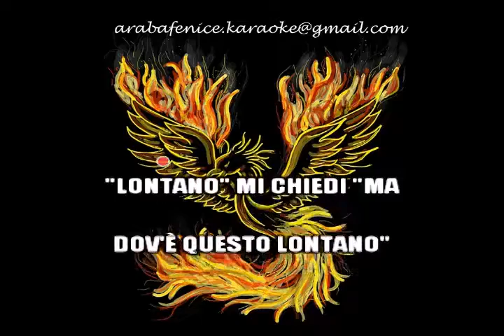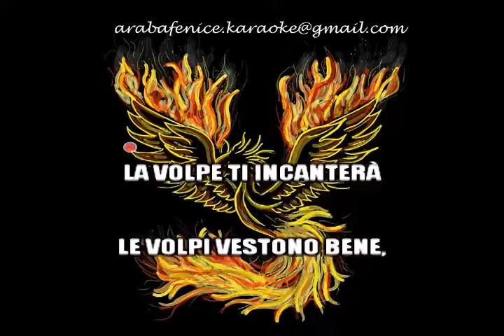CANZONE DA LONTANO Roberto Vecchioni devocalizzato KARAOKE demo